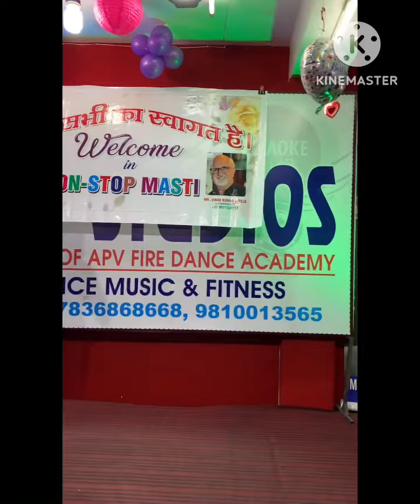Jab muhabbat jawaan hoti hai Jawaan Muhabbat cover Rakesh Kapoor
Jab muhabbat jawaan hoti hai Jawaan Muhabbat mohdrafihitsongs rafisongs mohammadrafisongs mohammadrafi mohdrafisongs indiansingermohammadrafi rafisongs the cover is for free entertainment and for fair use, I don’t own any copyrights of it its with the music companies and artists.